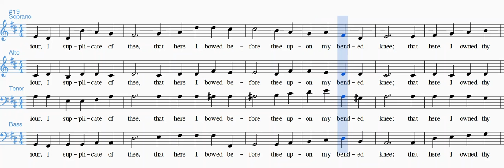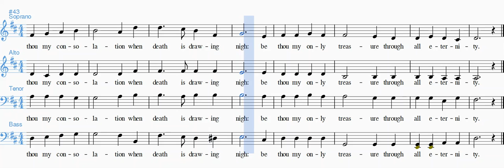O Jesus Christ remembered